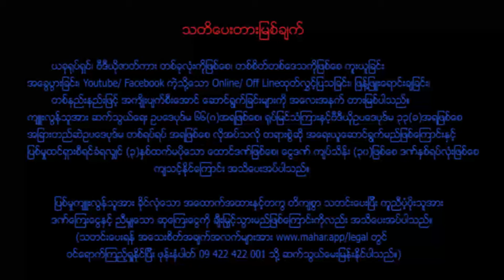ယနေ့ထွက်မြန်မာဇာတ်ကားသစ် - ဆင်သေစီးတဲ့ကျီးမိုက် - ဇေရဲထက် ၊ ရတနာဗို - Myanmar Movies - Love - Drama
ယေန႔ထြက္ျမန္မာဇာတ္ကားသစ္ - ဆင္ေသစီးတဲ့က်ီးမိုက္ - ေဇရဲထက္ ၊ ရတနာဗို - Myanmar Movies - Love - Drama
မြန်မာဗီဒီယို မြန်မာဇာတ်ကားများကို ရုပ်သံကြည်လင် HD Quality ဖြင့်
နေ့စဉ်တင်ဆက်ပေးနေပါသည်။

Presenting daily.

မဟာ အပလီကေးရှင်းကို ဖုန်းမှာ install လုပ်ပြီး
မြန်မာဇာတ်ကားသစ်များစွာကို ကြည့်ရှုနိုင်ပါတယ်။
မြန်မာဇာတ်ကားသစ်များစွာကို ကြည့်ရှုနိုင်ပါတယ်။

Myanmar Video - Sin Thy See Tae Kyee Mite - Zay Ye Htet - Yadanar Bo - Love - Drama - Romance